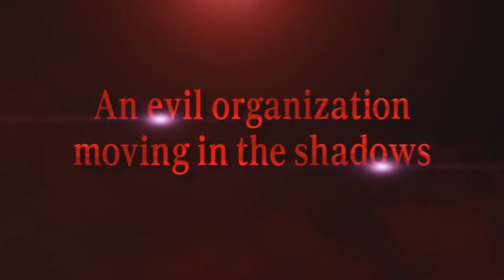Dragon Ball Super: Super Hero trailer